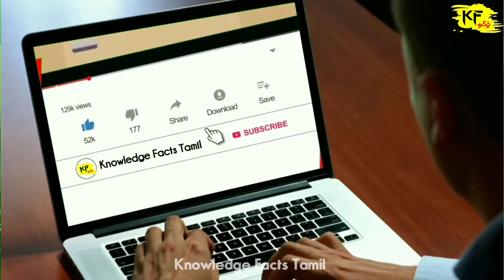தமிழ் புதிர்கள் _ Episode 04 _ உங்கள் மூளையை சோதிக்கவும் _ Knowledge Facts Tamil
YOUR SUPPORT IS NECESSARY FOR CONTINUOUSLY UPLOAD MORE VIDEOS AND MOTIVATE ME . KEEP SUPPORTING ❤️❤️